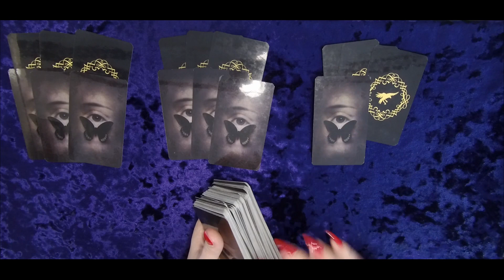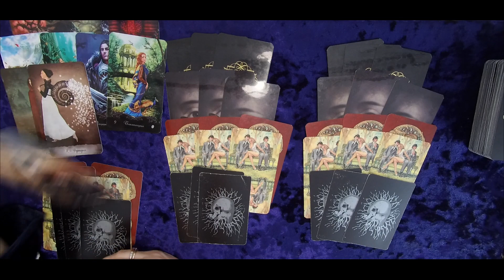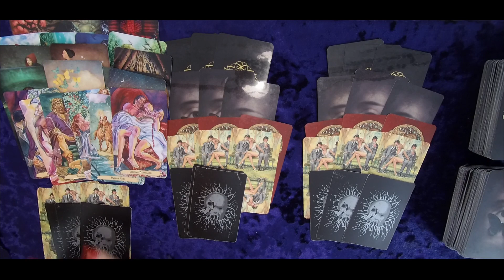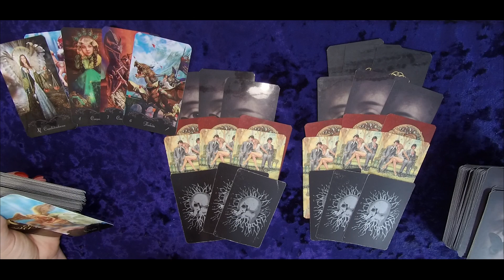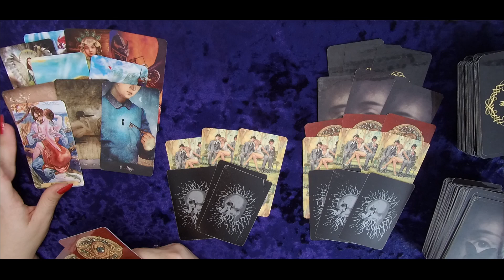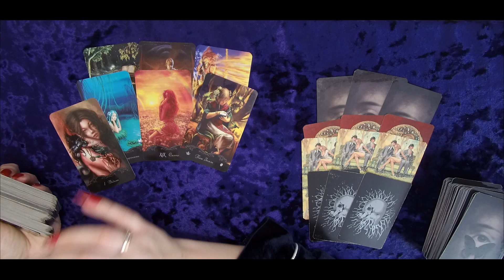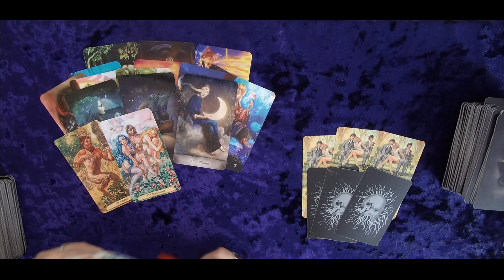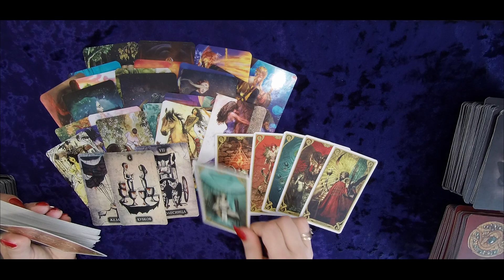🌹МЫСЛИ МУЖЧИНЫ О ВАС СЕЙЧАС | Таро гадание онлайн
🔥ВСЕ ЕГО МЫСЛИ У ВАС НА ЛАДОНИ...КАКИЕ МЫСЛИ О ВАС НЕ ДАЮТ ЕМУ ПОКОЯ?💖
💝Самая ОТКРОВЕННАЯ его правда О ЛЮБВИ к Вам О ЧЕМ ОН ДУМАЕТ СЕГОДНЯ?
🥰ЧТО ОН ДУМАЕТ ОБО МНЕ ПРЯМО СЕЙЧАС сегодня В ДАННУЮ МИНУТУ? Его Мысли и Чувства Любовь к Вам Сегодня🧐 ОТКРЫВАЕМ ВСЕ ЕГО СЕКРЕТЫ ТАЙНЫЕ ПЛАНЫ ЕГО ИСТИННОЕ ОТНОШЕНИЯ К ВАМ. КАКИЕ У НЕГО НАМЕРЕНИЯ.
ЕГО ЧУВСТВА К ВАМ ПРЯМО СЕЙЧАС.
1вар-02:35
2вар-33:35
3вар-56:47

Какие у него мысли о Вас сейчас | Гадание таро | Таро онлайн | Онлайн расклад Частая мысль партнера о Вас Мысли загаданного человека обо мне Вспоминает ли он вас сегодня? Скучает ли? Его мысли? Какие у Него мысли о Вас сейчас Его мысли прямо сейчас ЕГО МЫСЛИ О ВАС СЕГОДНЯ  Его мысли и чувства сейчас Его мысли обо мне ЕГО МЫСЛИ, ЧУВСТВА, НАМЕРЕНИЯ СЕГОДНЯ Гадание онлайн | Гадание Таро | Таро онлайн | расклад Таро Его мысли и планы о Вас ЧТО ОН ХОЧЕТ ВАМ СКАЗАТЬ СЕГОДНЯ? ЕГО МЫСЛИ О ВАС. ТАРО РАСКЛАД Его мысли обо мне сейчас Что он думает о вас сегодня. Его мысли обо мне сейчас Его Мысли. Чувства и Эмоции. Подсознательные желания. СКРЫТЫЕ МЫСЛИ, ЧУВСТВА ПАРТНЕРА И ЧТО В ЕГО ПОДСОЗНАНИИ? О чем он хотел бы вам сказать. его мысли и планы ЧТО ОН ДУМАЛ СЕГОДНЯ О ВАС, ЕГО МЫСЛИ СЕГОДНЯ. манара таро загаданный мужчина таро планы мужчины на меня olga taro таро сегодня